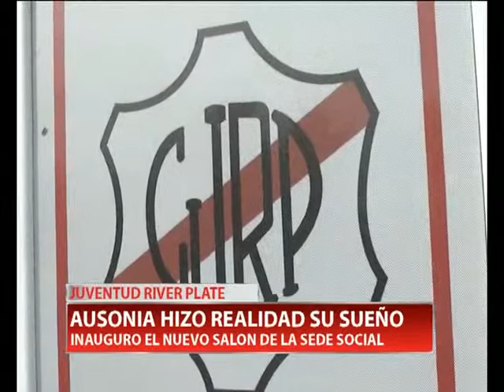inauguracion salon river